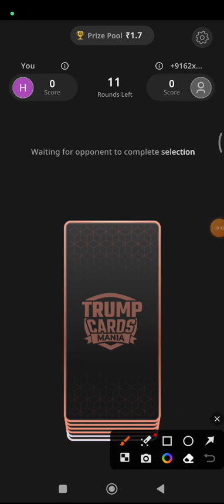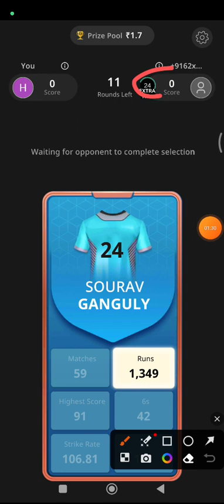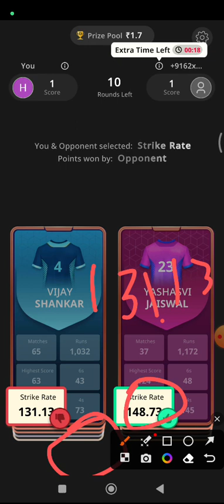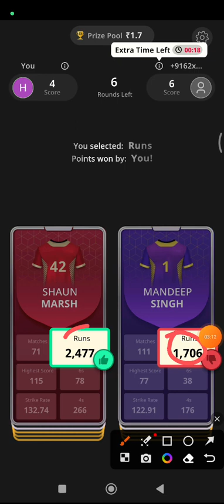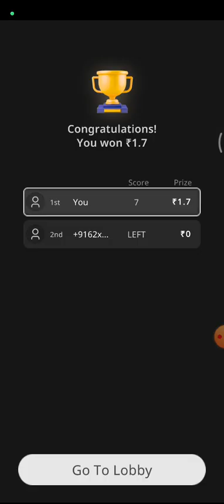Trump Card gameplay ❤️